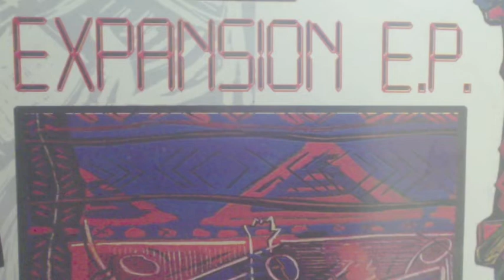DJ Fary - Sahnoon (Trance Version)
DJ Fary ‎– Expansion E.P.
Label: Tribal Italia ‎– TRIB 03
Format: Vinyl, 12", 33 ⅓ RPM, EP
Country: Italy
Released: ?
Genre: Electronic
Style: Tribal, Tribal House, Italo-Disco